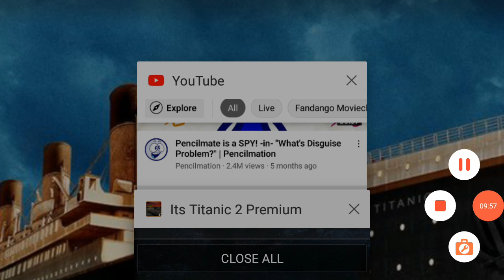tails play its titanic 2 with others parts